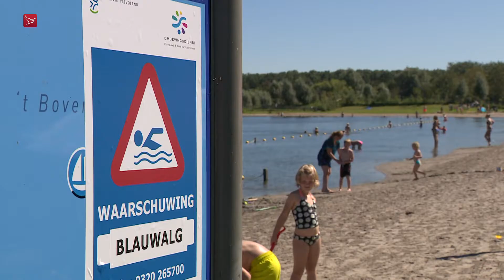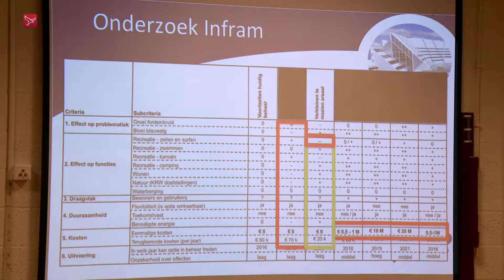Bewoners hebben ook geen oplossing voor 't Bovenwater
Bewoners van Lelystad Haven zijn er nog niet uit hoe blauwalg en waterplanten in 't Bovenwater het beste kunnen worden aangepakt. Dat bleek woensdag tijdens een informatie-avond in buurthuis De Windhoek.

Al jaren heeft 't Bovenwater in de zomer last van blauwalg. Dat maakt zwemmen onaantrekkelijk en omwonenden hebben stankoverlast. De blauwalg kan ontstaan omdat waterplanten worden gemaaid om zeilers en andere watersporters tegemoet te komen. De gemeente Lelystad heeft naar oplossingen gezocht, maar komt er zelf niet uit of er nu meer of juist minder gemaaid moet worden.

Geen keus mogelijk
De veertig bewoners bij de informatieavond vonden dat ze geen keus konden maken, omdat de kosten van de verschillende scenario's uiteenlopen van jaarlijks 20.000 euro tot eenmalig 20 miljoen om 't Bovenwater meters te verdiepen. Dat laatste scenario vindt de gemeente te duur en niet realistisch. Enkele bewoners hebben zich aangemeld voor een klankbordgroep, die de komende maanden met de gemeente en het waterschap gaat meedenken.

Mochten de bewoners met een voorstel komen dat duurder is dan de 80.000 euro die de gemeente nu uitgeeft aan het beheer van 't Bovenwater, dan is wethouder John van den Heuvel bereid het extra bedrag uit te trekken.